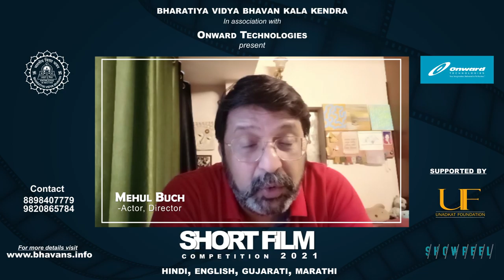Bhavan's Short Film Competition 2021 | Mehul Buch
Bharatiya Vidya Bhavan Kala Kendra
in association with Onward Technologies
present
Short Film Competition 2021
English / Hindi / Marathi / Gujarati
Supported by Unadkat Foundation, Showreel Production

Last date of Film Submission 25th July 2021